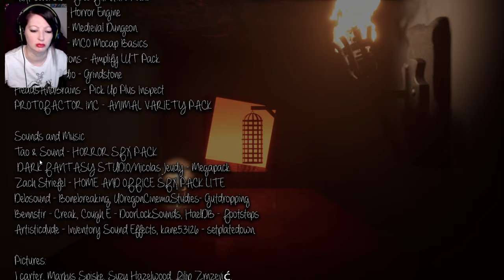This Game is Real😱😱